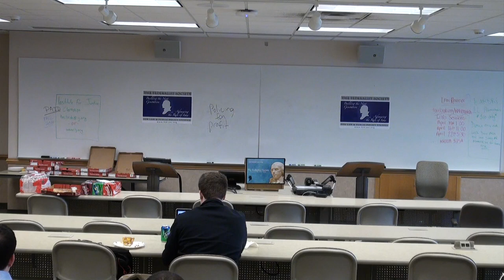William Mitchell Federalist Society: Civil Forfeiture Event with IJ's Clark Neily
The William Mitchell Federalist Society hosted Clark Neily, Senior Attorney at the Institute for Justice.

Mr. Neily discussed his work at IJ dealing with civil forfeitures.